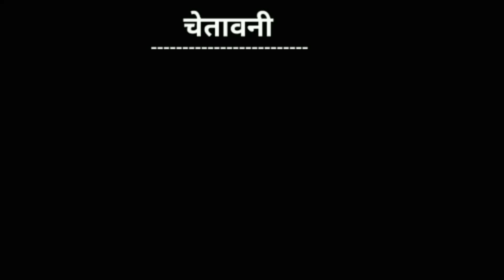Shaitan ka saala | shaitan ka saala song vs billu | akshay kumar song vs billu | housefull 4 song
Meri Video Koi Bhi Dil Pe Na Le Please I Request You 🙏

Thankyou 🙏😍